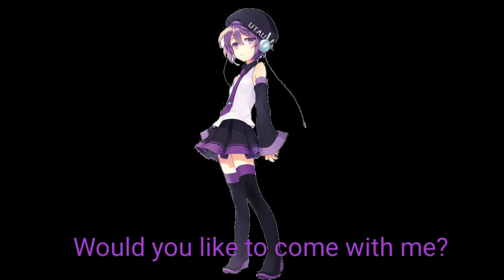(Talkloid) Who's Tsukoya?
inspired by all @Anthonybencil and all the other people who made videos like this. Music is not mine.